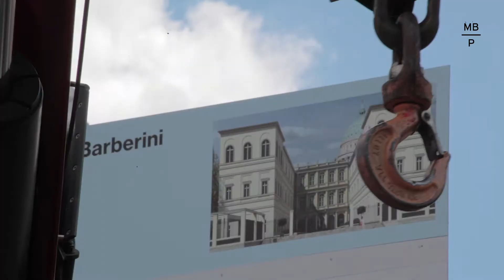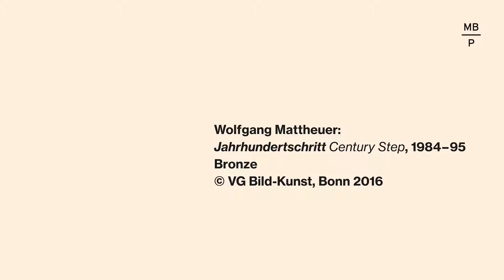Museum Barberini: Jahrhundertschritt schwebt über Potsdam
April 2016: Dank vieler helfender Hände konnte die Bronzestatue „Jahrhundertschritt“ (1984–85) von Wolfgang Mattheuer einen herrlichen Ausblick über Potsdam genießen. Nun ist sie im Innenhof des Museums Barberini im Herzen von Potsdam angekommen, wo sie ihr dauerhaftes Zuhause findet.